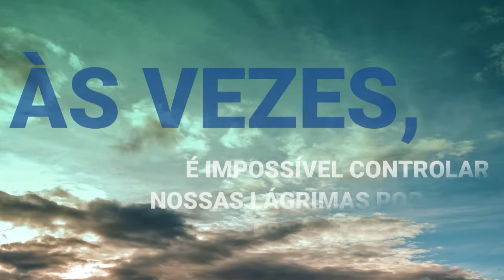Mensagem para o Dia da Saudade - Parque dos Girassóis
É impossível controlar a saudade de alguém que já partiu e deixou um rastro de amor e lembranças, que perdurarão em nossas memórias.
Dia 30 de janeiro, comemora-se o Dia da Saudade. Pensando como podemos te ajudar a expressar suas saudades, fizemos em nosso site um espaço especial para eternizar seu sentimento e mensagens em vídeos para escolher a ideal para o seu ente querido.